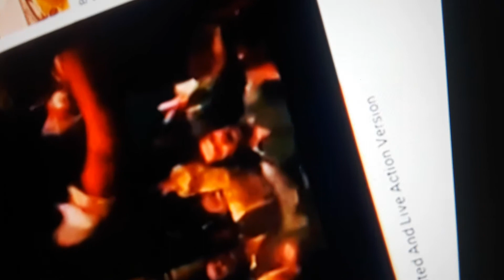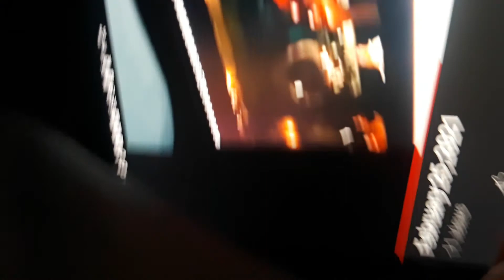March 2, 2021